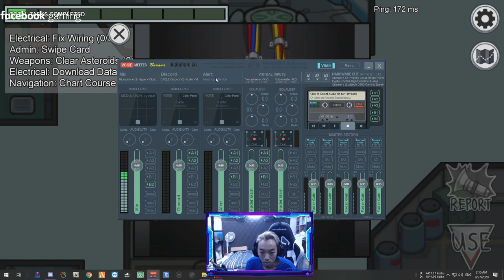បងប្អូនជាឃាតករ | Among us EP 1